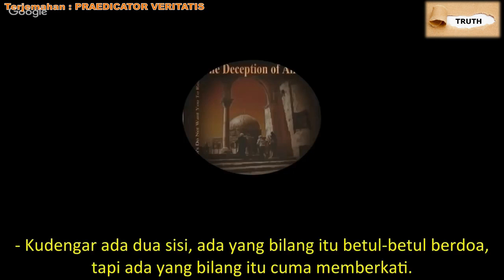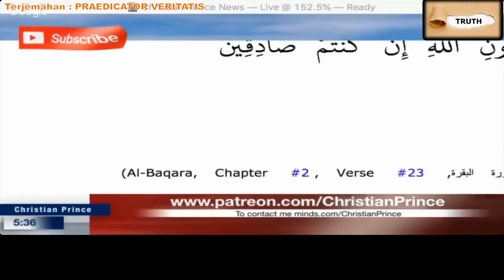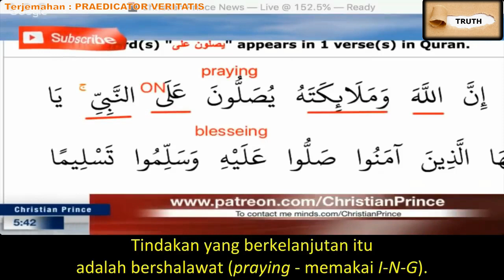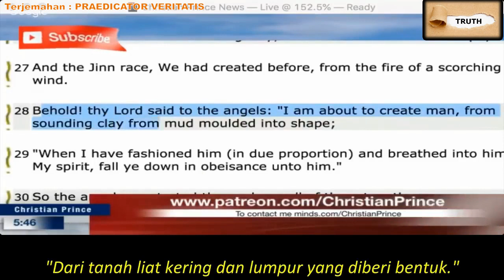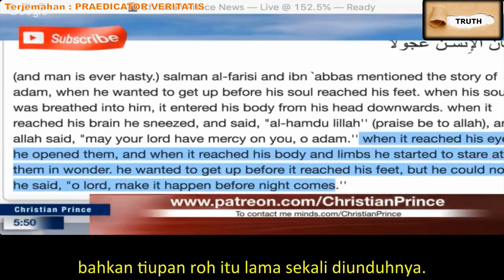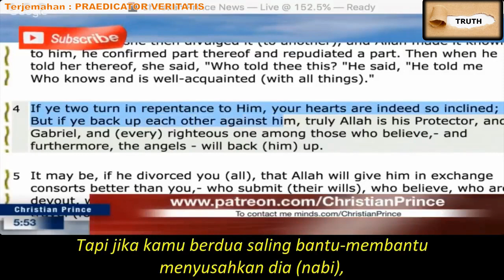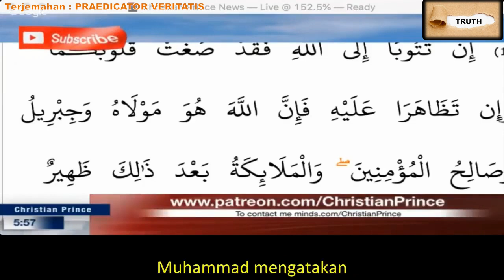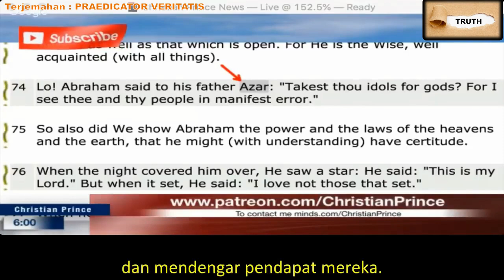Christian Prince - Rahman meninggalkan islam | Debat Christian Prince Teks Indonesia -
Kanal ini bukan kanal resmi Christian Prince

jika kalian merasa video ini bermanfaat tolong sebarkan kesemua orang,. mari wartakan "KEBENARAN" sampai ke ujung dunia..
puji Tuhan akan lebih banyak jiwa yang bisa terselamatkan